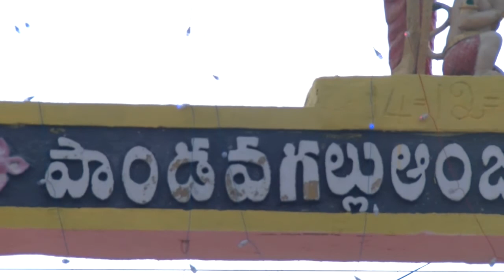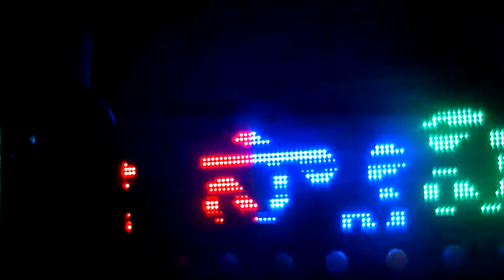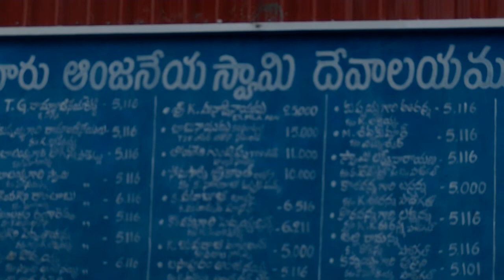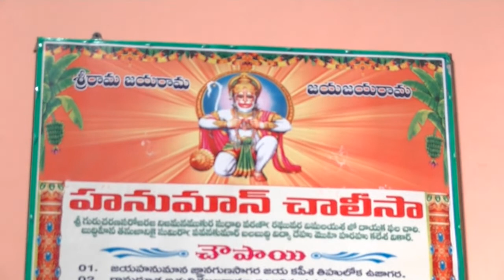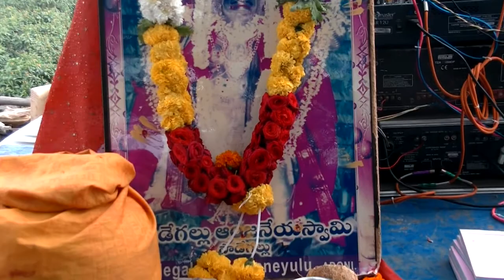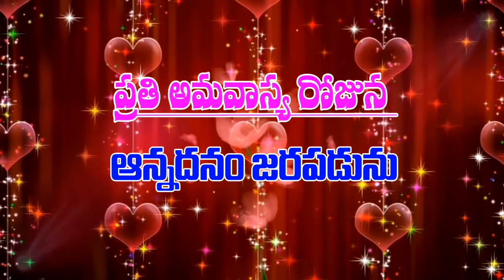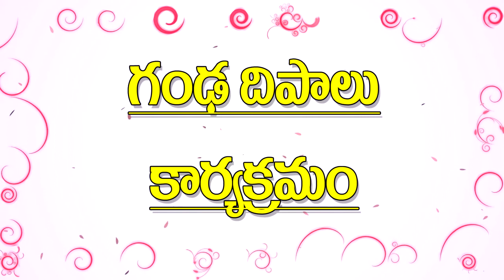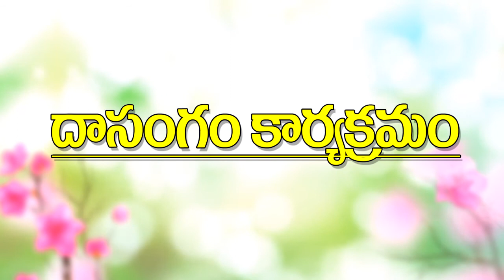SriPathuru Anjineya Swamy Jathara 2021#KNR#DJ#SUBSCRIBE